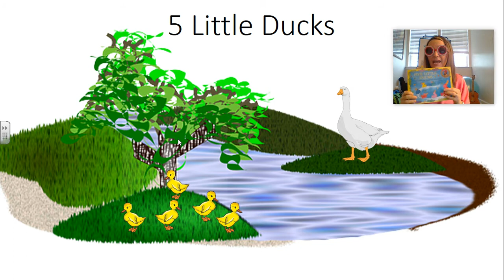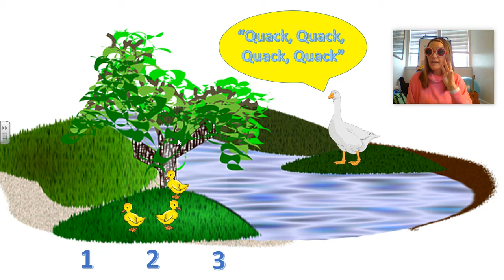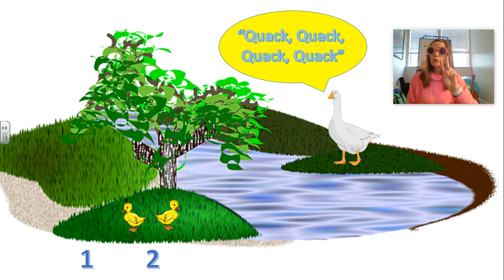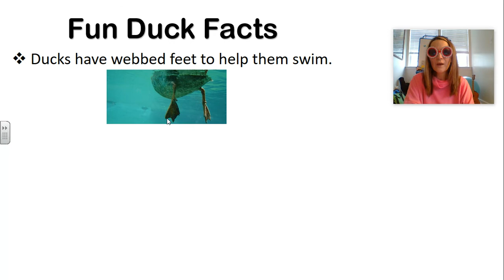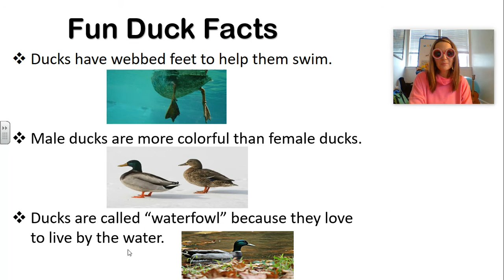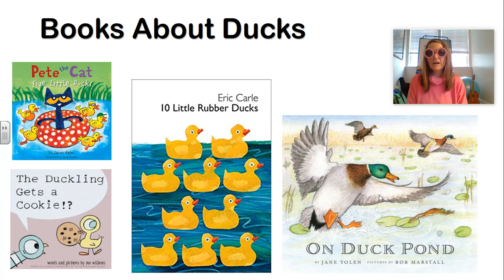Five Little Ducks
The 5 Little Ducks are lost! Help them get back to the Mother Duck.  Sing along with Ms. E.